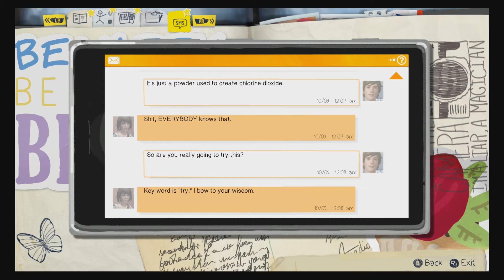youtube video #06-uQyLfhxs